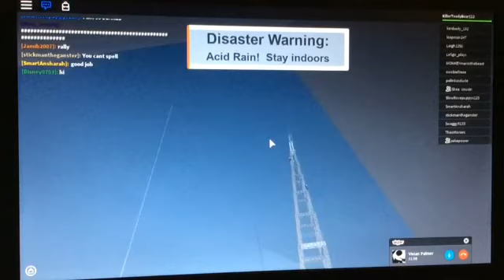Natural Disasters Survival SPECIAL WINNER